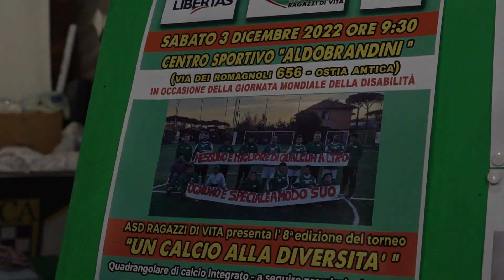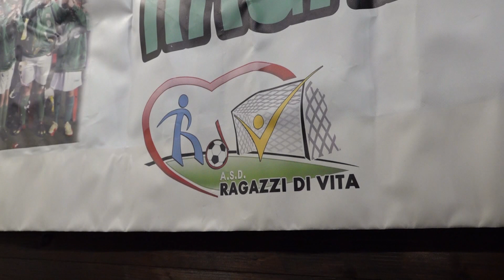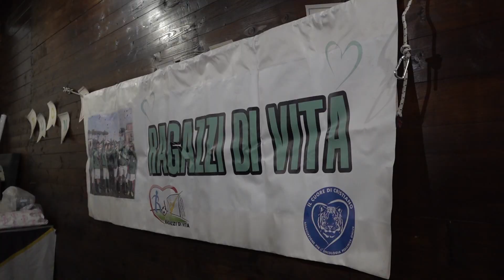Ostia Antica: una festa per la giornata internazionale delle persone con disabilita' - Canale 10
Nonostante il maltempo a Ostia Antica si e' svolta un'iniziativa per la giornata internazionale delle persone con disabilita'. La festa e' stata organizzata dal'associazione "I ragazzi di vita."